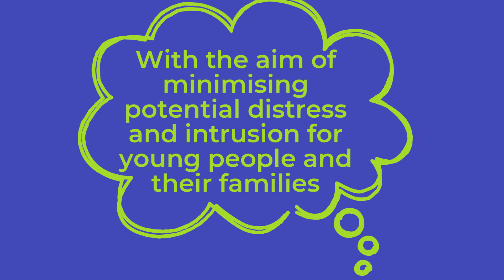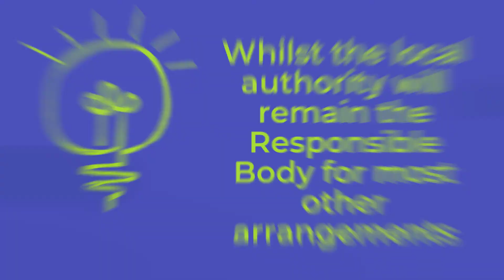Liberty Protection Safeguards